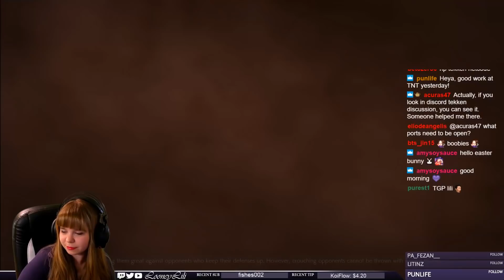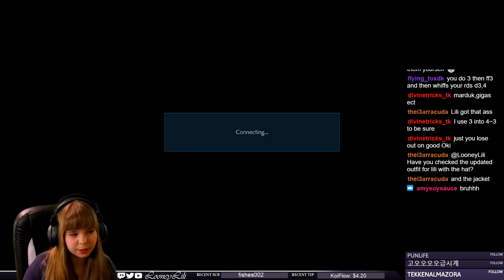Looney Finally Learned The Bear Match Up! (PMs vs. JakSeRodi)